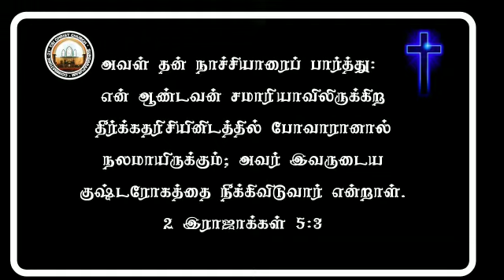லெந்து கால தியானம் | 11-03-2022